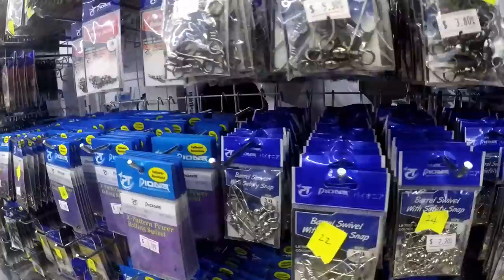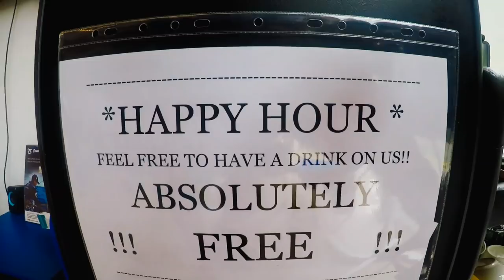5 reason why you should shop at Pioneer Concept Store Singapore by (Power Anglerz)